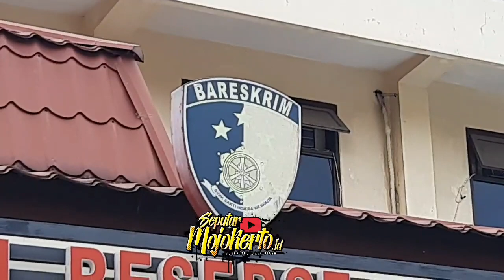Truck di Galian C Terguling, Polisi Jelaskan Kronologinya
seputar mojokerto id menyajikan Update Berita terkini . kamipun juga menyajikan update informasi seperti : Kejadian viral hari ini, Kejadian Lalu Lintas and Berita-berita viral yang terupdate